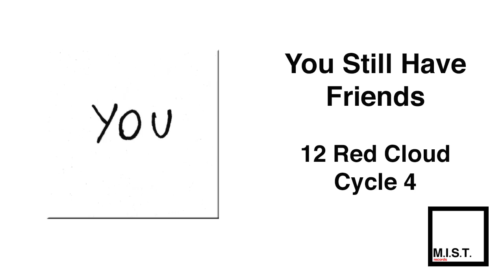You Still Have Friends "Red Cloud Cycle 4" (Official Audio)